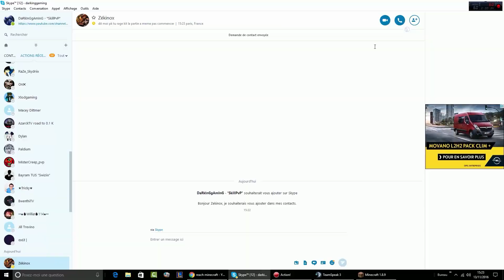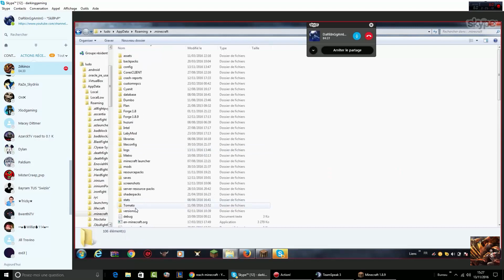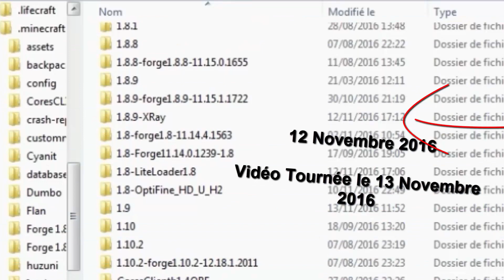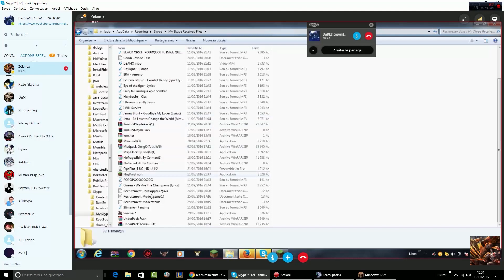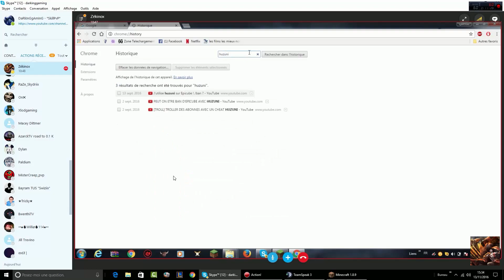PLUS DE 20 CHEAT SUR SON PC ! | ADMIN SERIES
LIKE POUR PLUS DE VIDEOS D'ADMIN SERIES ! 👍

Yo Tout Le monde on se retrouve pour une nouvelle vidéo d'admin séries !

Ip : play.erthalia.net Crack ONN

Bonne Vidéo !